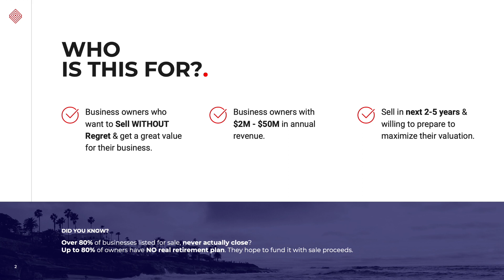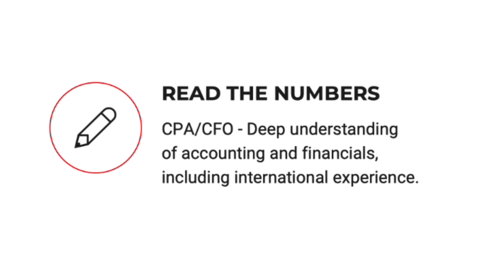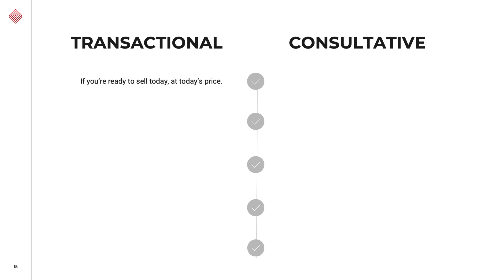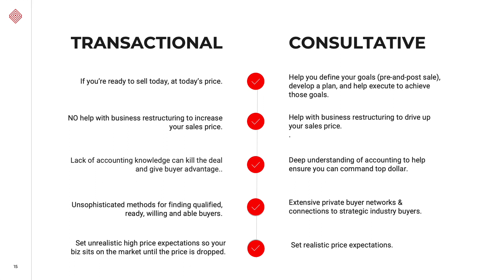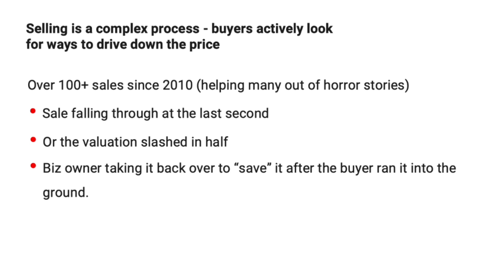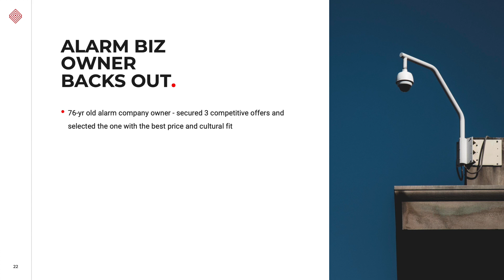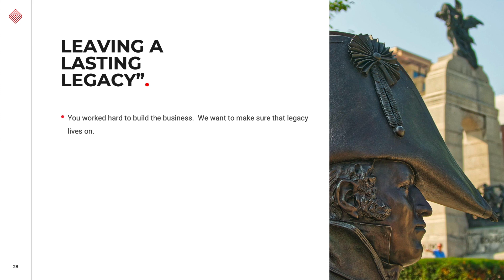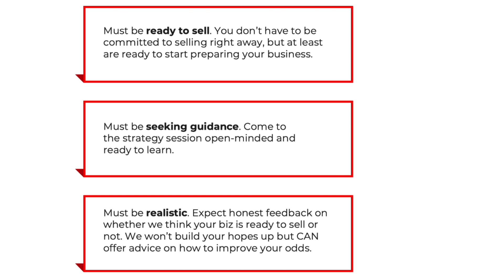Hidden Value Levers - Maximizing Your Multiple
Additional content from Maximizing Your Multiple.

How our clients sell their businesses for huge profits in record time using our 4P method and how we can do the same for you.